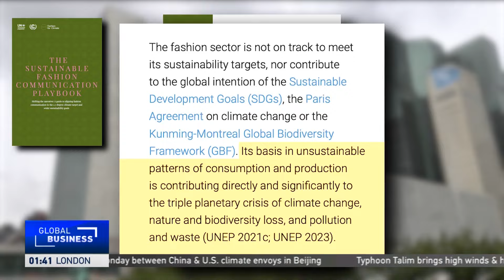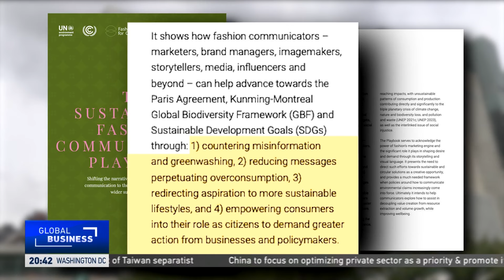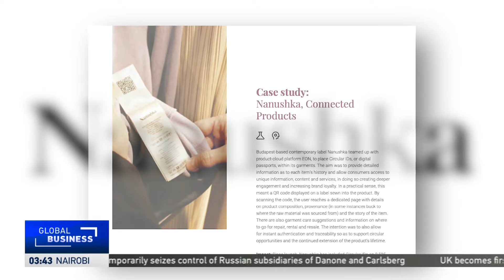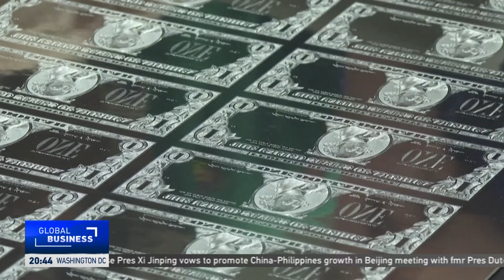Global Business: How Sustainable Fashion is Making Waves in the Fashion Industry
CGTN's Sean Callebs talks sustainable fashion and its influence on the fashion industry with Marci Zaroff, the Founder & CEO of ECOFashion Corp.